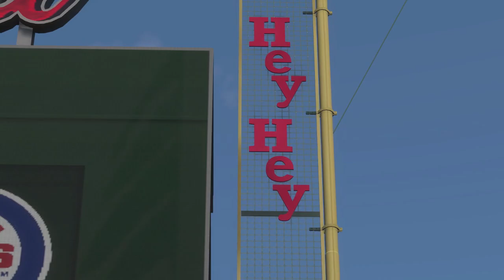New York Mets vs Chicago Cubs | MLB Today 7/17/22 Full Game Highlights - MLB The Show 22 Sim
New York Mets vs Chicago Cubs |  MLB Today 7/17/22 Full Game Highlights - MLB The Show 22.  MLB Baseball July 17th 2022